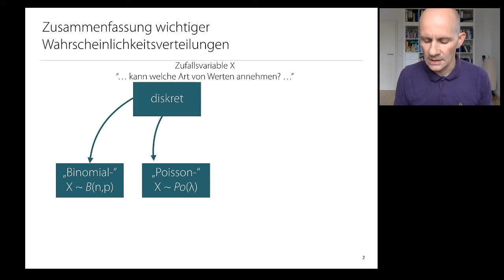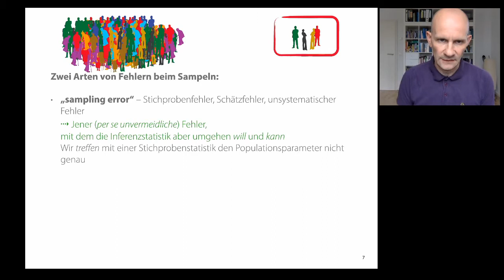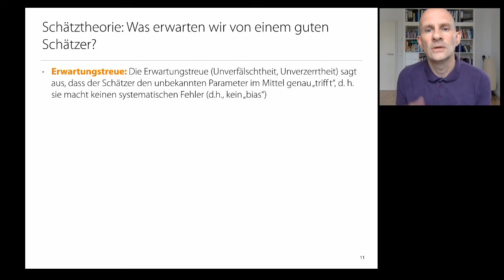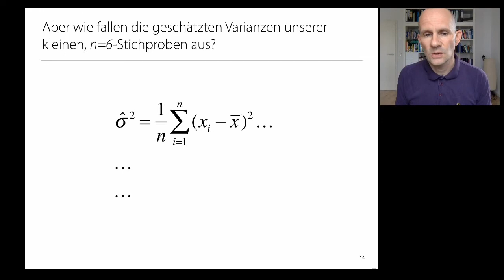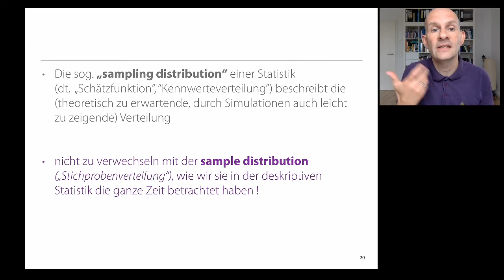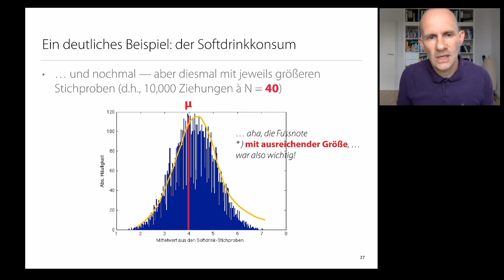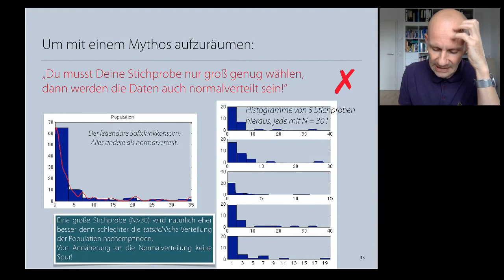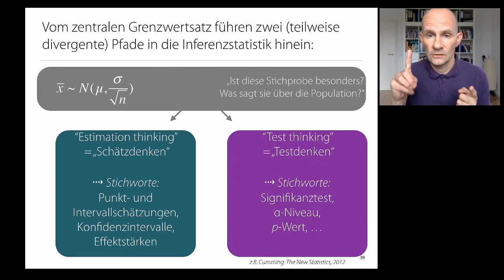Statistik 1: Video 14 (Schätztheorie und Schätzfehler)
-- Was zeichnet einen guten Schätzer aus?
-- Zentraler Grenzwertsatz
-- Standardfehler (SE, auch als Schätzfehler bezeichnet)